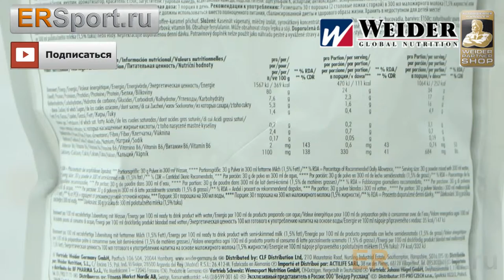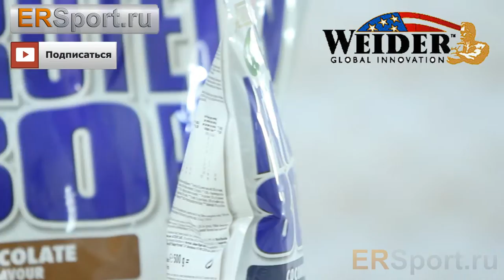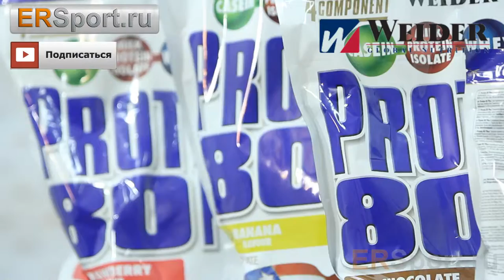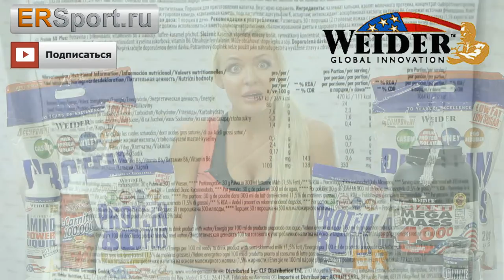Weider Protein 80 Plus11